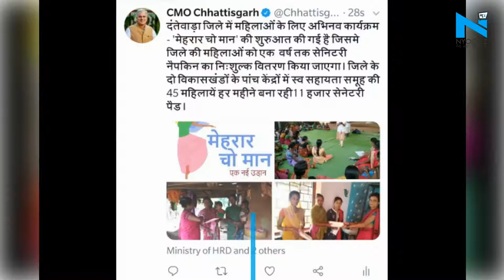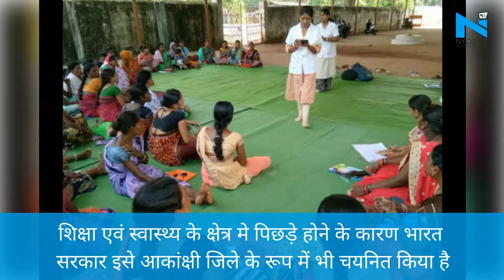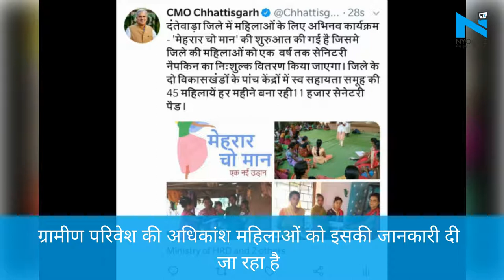Dantewada में अभिनव कार्यक्रम बना मिसाल- ‘मेहरार चो मान’ समूह की महिलाएं बना रही हैं सेनेटरी पैड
दंतेवाड़ा जिले का अभिनव कार्यक्रम - ‘मेहरार चो मान’  समूह की महिलाएं बना रही हैं सेनेटरी नेपकिन: निःशुल्क वितरण भी  छत्तीसगढ़ के दूरस्थ एवं आदिवासी बहुल दंतेवाड़ा जिला जो नक्सली हिंसा का दंश झेल रहा है, वहीं शिक्षा एवं स्वास्थ्य के क्षेत्र मे पिछड़े होने के कारण भारत सरकार द्वारा इसे आकांक्षी जिले के रूप में भी चयनित किया गया है। यहां विशेषकर ग्रामीण परिवेश की अधिकांश महिलाएं स्वास्थ्य के प्रति जागरूक नहीं होने और लोक-लाज के कारण मासिक धर्म के समय सेनेटरी नेपकिन का उपयोग नहीं करतीं। स्वास्थ्य एवं स्वच्छता के साथ गहराई से जुड़ी इस समस्या से निजात पाने के लिए जिला प्रशासन एवं एनएमडीसी के द्वारा कारपोरेट सोशल रिस्पांसबिलिटी (सीएसआर) के माध्यम से अभिनव कार्यक्रम प्रारम्भ किया गया है। इसका नाम ‘मेहरार चो मान’ अर्थात् ‘महिलाओं का सम्मान’ है।  मेहरार चो मान’ कार्यक्रम का उद्देश्य महिलाओं में स्वास्थ्य के प्रति जागरूकता लाना एवं मासिक धर्म के समय सेनेटरी नेपकिन का उपयोग कराना है। वर्तमान में दंतेवाड़ा जिले के दो विकासखण्डों में महिला स्वसहायता समूह के माध्यम से सेनेटरी नेपकिन तैयार करने का कार्य प्रारम्भ किया गया है। समूह की महिलाएं स्वयं सेनेटरी पैड निर्माण करती है तथा ग्रामीण महिलाओं को इसकी उपयोगिता समझाते हुए इसका निःशुल्क वितरण भी कर रही है। स्वास्थ्य विभाग, महिला एवं बाल विकास विभाग तथा राष्ट्रीय ग्रामीण आजीविका मिशन के द्वारा चयनित ग्रामों मंे महिलाओं से चर्चा कर उन्हें प्रेरित करने का कार्य भी किया जा रहा है। वर्तमान में स्कूल, आश्रम, पोटा केबिनों की बालिकाओं के साथ-साथ ग्रामीण महिलाओं को निःशुल्क सेनेटरी पैड का वितरण किया जा रहा है।

जानिए मध्य प्रदेश और छत्तीसगढ़ की दिन भर की सभी बड़ी खबरों को NYOOOZ के साथ।

NYOOOZ के बारे में
डिजिटल दुनिया में एक अलग कलेवर और अंदाज के साथ NYOOOZ तेजी से बढ़ता प्लेटफॉर्म है जो कि विश्वस्तरीय टेक्नोलॉजी के ज़रिये स्थानीय भाषा में शहरों पर आधारित वीडियो कंटेंट बनाता और उसे डिस्ट्रीब्यूट करता है।
देश के 11 हिन्दी भाषी राज्य- उत्तर प्रदेश, उत्तराखंड, बिहार, झारखंड, मध्यप्रदेश, छत्तीसगढ़, राजस्थान, पंजाब, हरियाणा, हिमाचल और जम्मू-कश्मीर के 60 से भी ज्यादा शहरों तक हमारी सीधी पहुंच है और इन शहरों में NYOOOZ 10 लाख से भी ज्यादा लोगों की पहली पसंद बन चुका है और ये संख्या लगातार बढ़ती जा रही है।